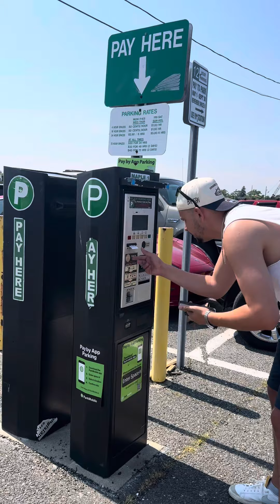Vlog Long Island Parachute ￼